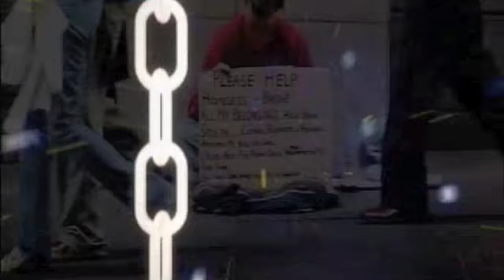HIGHWAY OF HOLINESS CHURCH N Life Changing TESTIMONIES3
highway of ,holiness,church,pastor alex,gyasi,ghana,london,england,tottenham,homeless,project, reverent,rev.Alex gyasi, testimonies, life changing,jesus christ, god,bible,